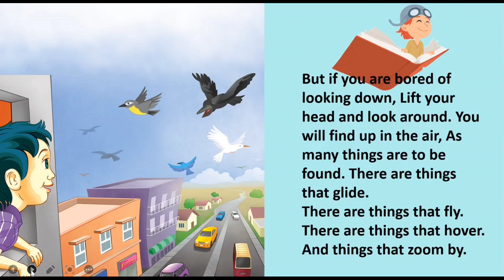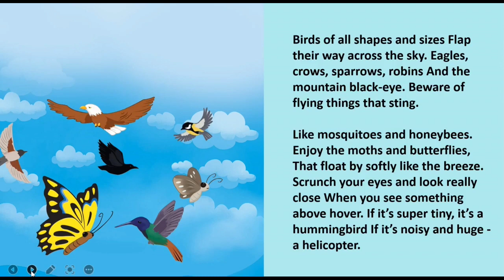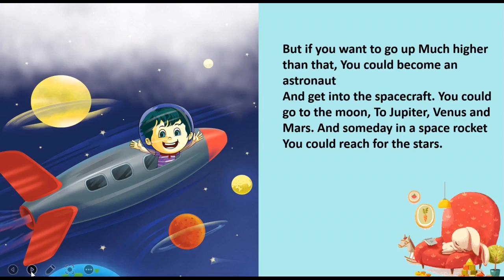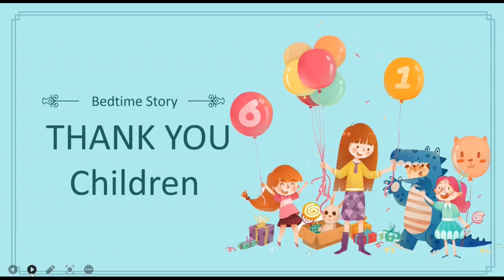Up in the Air || Bedtime Story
A fun story that will capture capture the children's imagination with colorful illustrations and catchy rhyme and rhythm. Kids will love to tangle with all the things up in the air - birds and bees, balloons, airplanes, rockets and spacecraft.